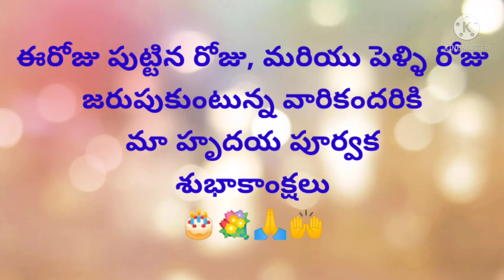Today's promise (7 -02- 2022) ఈరోజు దేవుని వాగ్దానం‎